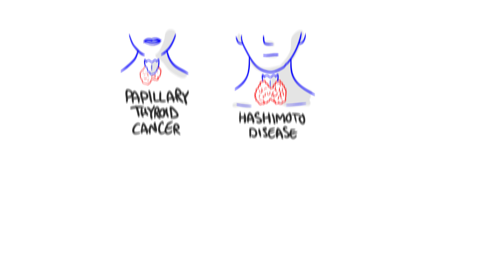Some facts about Hashimotos disease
Some interesting facts about Hashimoto disease. Also find the list of best doctors and hospitals in the US who treat Hashimotos disease